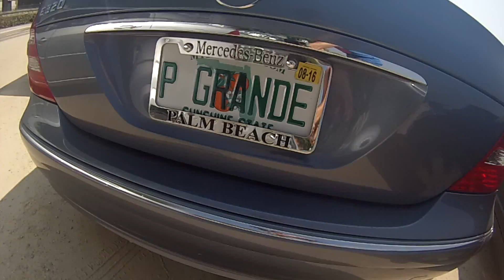Summer is `faking´ awesome - 2014 RoadMovie